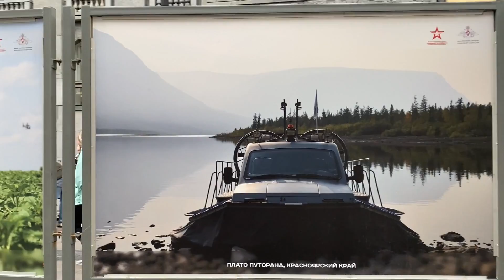Hot Russian Girls 🇷🇺 Beautiful and attractive Russian girls , Walking in Saint-Petersburg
Friends, today we have a walk along SPB
Videos from: